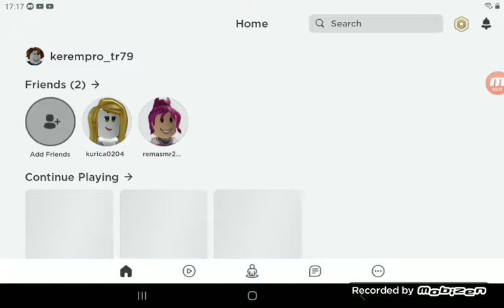Roblox ve Critical OPS oynuyorum